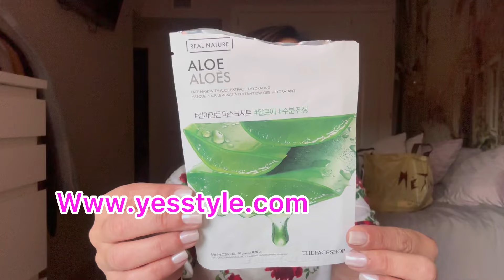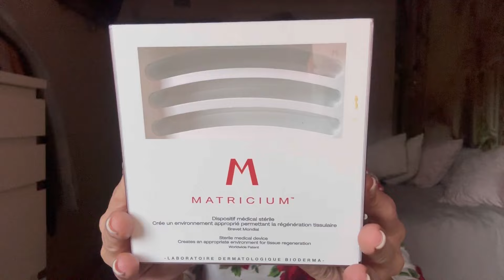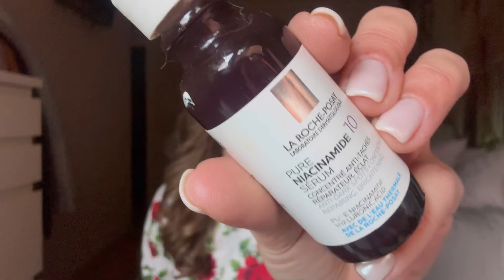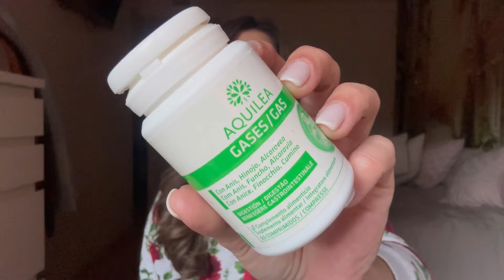RONDA DE PRODUCTOS TERMINADOS .. Repito ? Cabello , rostro y maquillaje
Buenos días mis yuuu de sábado sabadete
Espero que echéis un ratejo bueno con este vídeo
Si queréis saber si lo que enseño me ha ido bien  y recomiendo este es vuestro vídeo
Un besazo 😘😘

Link vídeo matricium